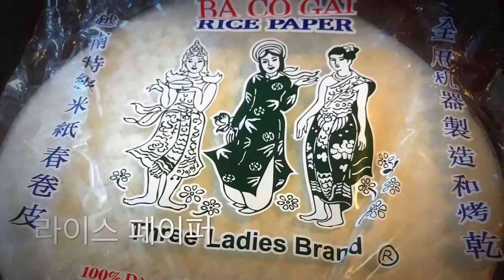[⭐⭐⭐⭐⭐] 월남쌈 만드는 법 / 라이스페이퍼쌈 / 스프링롤 (Spring Rolls) 싸는 법!